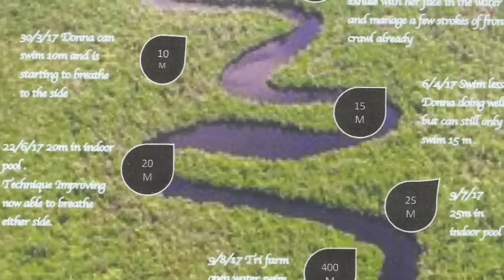DONNA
In January last year ITV asked us if we knew of anyone who was terrified of water and who would be prepared to accept a challenge of learning to swim by “This time next year” and appear in their TV show . Laura Mason had a boss - who despite having her own pool at home was so terrified of water she wouldn’t use it so she encouraged Donna Lovell to take up the challenge .
Exactly 1 year ago we met Donna at our pool . She was very determined to conquer her fear this time and the fact it was being televised meant she couldn’t fail !
By the end of that first lesson Donna had put her face in the water for the first time , and despite the swearing she actually enjoyed it ! ( not that she will ever admit that)
After just a few more lessons at the pool she was buying a wetsuit and taking on the new challenge of open water swimming at Trifarm . The first swim was almost a disaster and Donna left our novice group coaching session but promised she would get back in again a bit later . True to her word she waited an hour for us to finish and got back in for another go . We finished on a high and thereafter Donna could often be seen at Trifarm with her bright orange tow float always staying close to the bank watched by the friendly lifeguards .
Exactly 6 months after she first came to see us she took part in the open water swimathon at Tri farm . After the first lap she was tired and cold . 200m from the finish we almost pulled her out because she was exhausted and freezing , but with true grit and sheer determination she finished to a huge round of applause with the ITV crew filming her moment of glory. She had swum 1500m!
Sadly last week Donna was told that her challenge had not been selected for the final programme , so we decided to recognise her achievement here instead .

DONNA YOU ARE AMAZING 👏🏻
Many thanks for letting us share your adventure and thank you too everyone who supported her. Laura , Nigel. and Trifarm in particular.